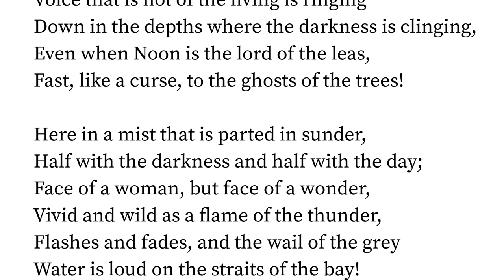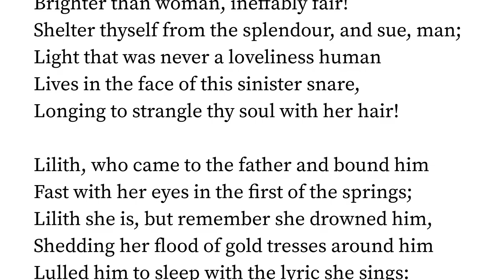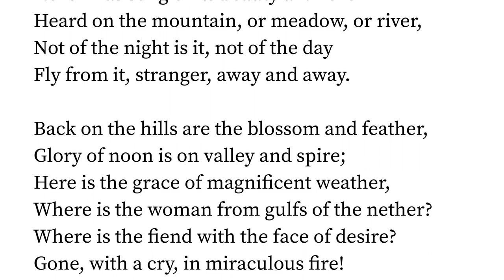Lilith by Henry Kendall